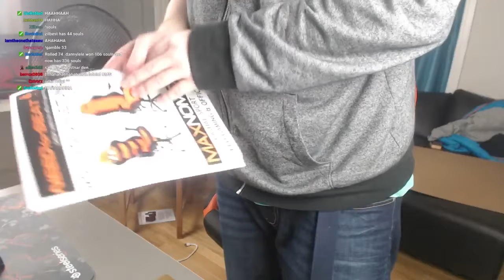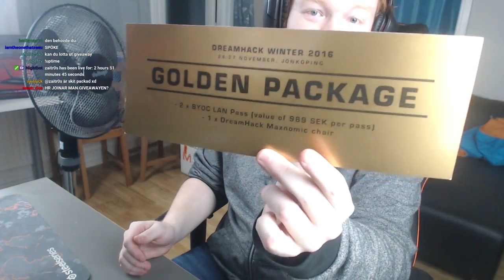EN NY GAMING STOL! (Unboxing + Monterar)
Jag fick en stol av "Need for Seat" & Dreamhack. Jag vill tacka dom för de! Jag unboxar den och monterar den live från min stream. Jag hoppas ni kommer att gilla videon :D

Tack! ♥ Whoooho!